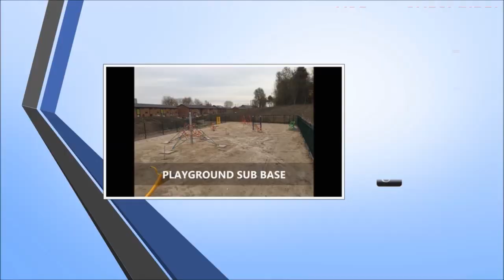Repairing EPDM Soft Surface Flooring Oxfordshire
Repairing EPDM Soft Surface Flooring Oxfordshire is shown in this video. As time passes your play area can be subjected to shrinkage. Leading to the perimeter shrinking around the edge, making breaks all along the exterior of the facility. This could certainly develop into a massive tripping risk for the kids which means it’s imperative to do something about the situation quickly. Also not addressing the problems promptly it can cause more serious challenges developing making fixes much pricier.

If you are interested in finding out about the safety of playground surfacing, make sure to check out this page. Here you can find out about how safe playground surfacing is.

Repairing soft surface flooring is done by filling in the holes with additional EPDM rubber. We could provide you repair kits in order to take matters into your own hands and remedy it by yourself. You should buy different therefore if the situation occurs again you have the resources to take care of it cheaply and also successfully. It is possible to stop these problems coming about more regularly by setting up a preservation scheme. These servicing plans hugely enhance the quality of the facility. It’ll furthermore make certain that the area continues to be in a much better condition strengthening its product life. When reinstalling the edge we can make use of a different colour to give the facility a brand new design. For additional information regarding wetpour repairing, we advise you look at this

What is in this video:
Rubber play area renovation
Repairing EPDM rubber
Soft surface border repair
Wetpour safety flooring
Rubber crumb perimeter fixes
Wetpour shrinkage edge repair
Playground shrinkage edge repair
Shrinking perimeter fix
DIY repair kits
Repairing EPDM rubberised surface

We've been pleased that you have viewed our video. For those who have any questions that you need resolving then make sure you utilize the comment area. We will reply with the answer the moment we possibly can. If you could like this online video and share it so more and more people can see it, we’d be really gracious. Please talk about your comments so that we are able to boost our upcoming video clips. If you want regular messages on brand new video clips we add, you should register for our YouTube channel